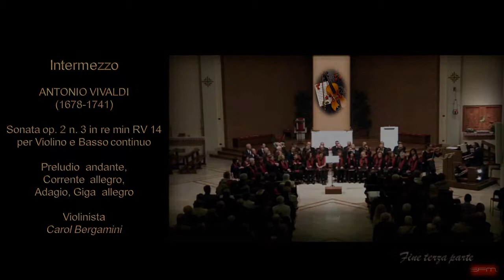Schola Cantorum SGB - Concerto per il Ventennale - Parte 3^di 7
INTERMEZZO VIVALDIANO